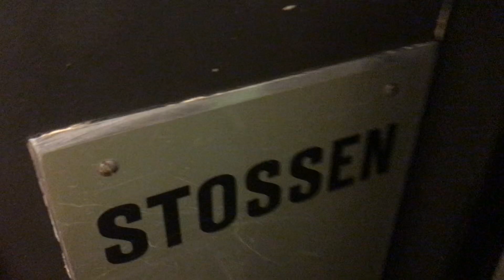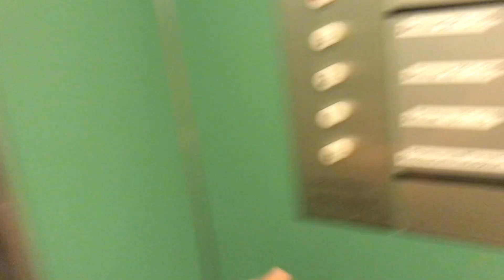Très joli ascenseur Schlieren à traction @ Interlaken, Suisse.